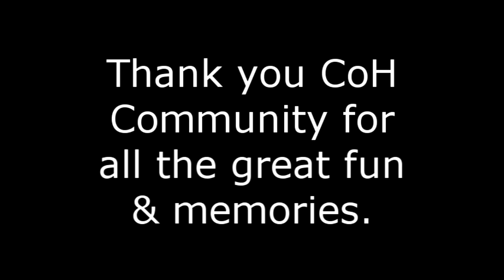City of Heroes Shutdown 11/30/12 11:58pm PST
City of Heroes - 11/30/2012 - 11:58pm PST - Justice Server - Atlas Park 2

On the final night of one of the best MMORPGs ever created it all came to an end on the server it began in the city that was the jumping off point for me. Farewell Justice Server and all the heroes I fought along side. NC Soft, you can go to hell.